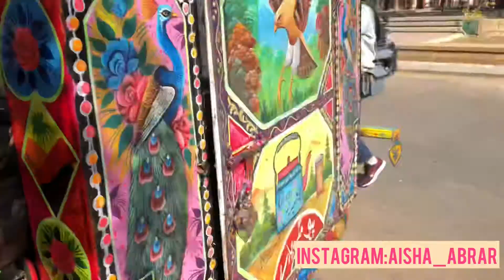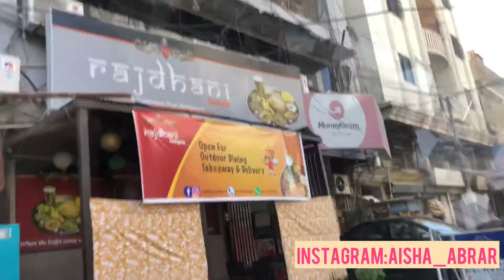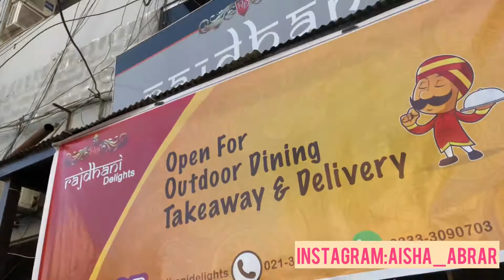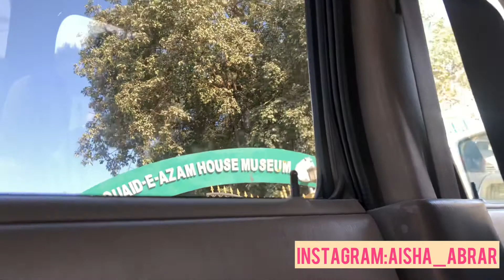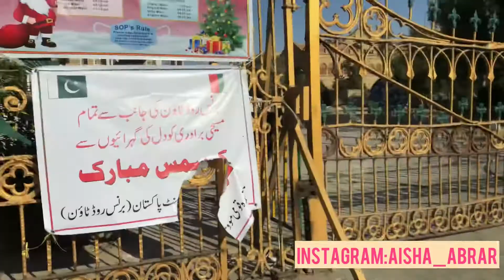Exploring Karachi like a TOURIST- Quaid-e-Azam House, Frere Hall, Rajdhani Delights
When we’re on vacation, we have a heightened interest in everything around us. We try new things and visited new places. We are upbeat and optimistic.
At home, we take many things for granted. Habit blinds us to discoveries that lie right before our eyes. We may never visit attractions that outsiders travel miles to see.
So for fun, we pretended to be tourists in our own town. These are my cousins and we planned to go to famous places of Karachi to explore them with an enthusiasm of a tourist. So we visited Quaid-e-Azam Museum, Frere Hall Library, Frere Hall itself, Church and Mohatta Palace (this time as a tourist at day time)